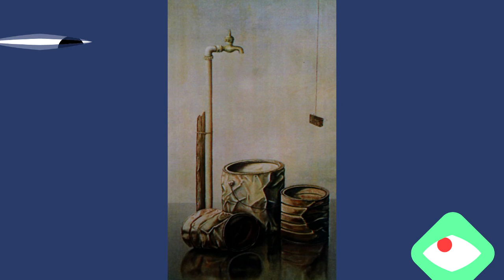1° Encuentro de Artistas Visuales de Atacama-Entrevista con el Artista Visual Fernando Gonzalez.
1° ENCUENTRO DE ARTISTAS VISUALES DE ATACAMA ENERO 2022 es un proyecto Fondart regional, el cual contempla entrevistas a 10 Artistas Visuales destacados de la región de Atacama. Talleres artísticos para nuestra agrupación y también para la comunidad interesada en las artes visuales de la región de Atacama. Y un foro entre los Artista Visuales de Atacama, los alumnos de los talleres, y todas las personas interesadas en el desarrollo de estas disciplinas en la región.

En este video verán la entrevista a el Artista Visual Fernando Gonzalez Roman. En la cual se le pidió que se explayara en tres temáticas:
- Su formación, trayectoria y experiencia como artista.
- Por qué eligió la región de Atacama para desarrollar su carrera, pudiendo hacerlo en una región con mayor circuito artístico.
- Y, según su experiencia, como se puede hacer escuela en la región de Atacama a falta de educación formal en el área de las Artes Visuales.